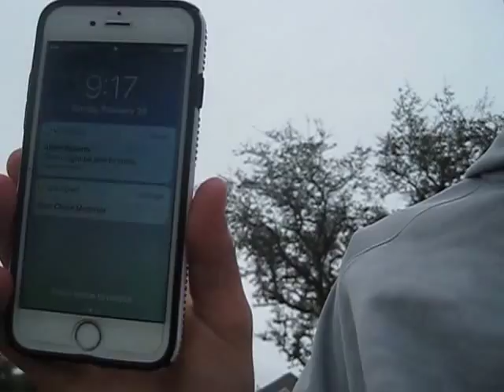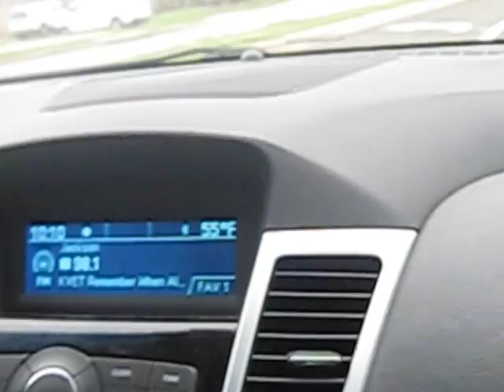catching sunfish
fishing for some pirch at one of my local ponds